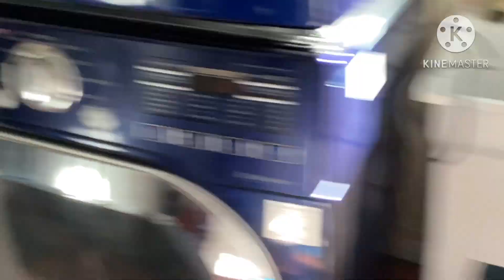1v1 Hide n Seek